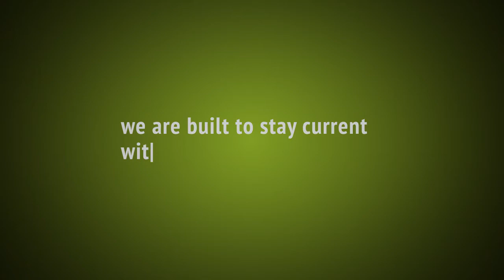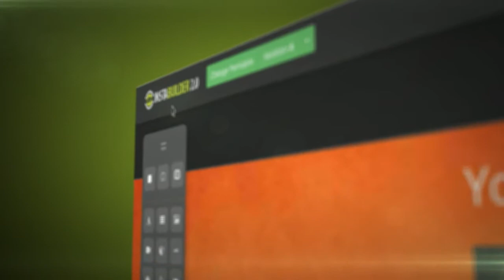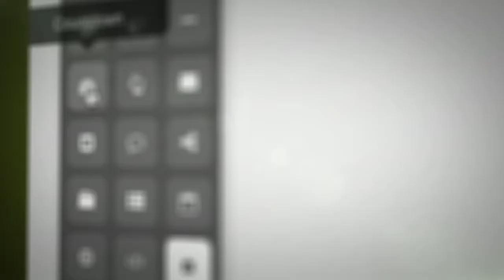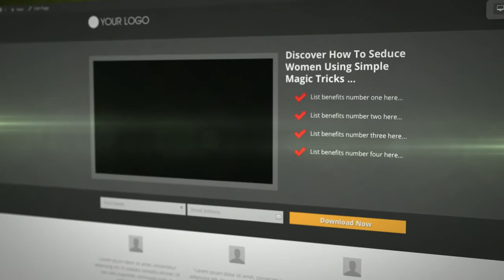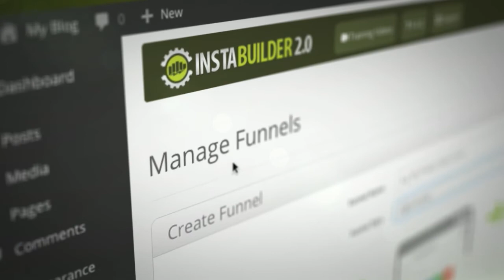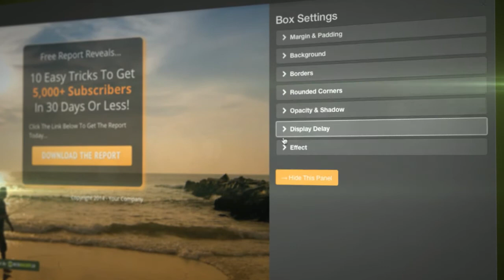InstaBuilder 2.0 Sneak Peek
Coming to you this December 9, sign your early seat to the ride of Instabuilder 2.0 now!